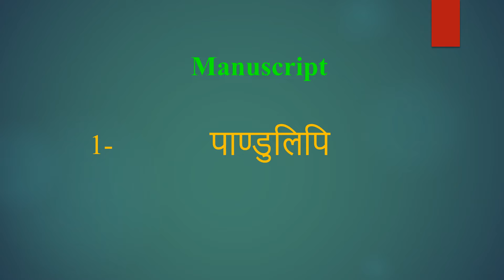Manuscript meaning in Hindi | Manuscript ka kya matlab hota hai | daily use English words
इस वीडियो में आप Manuscript का हिंदी में मतलब समझेंगे और साथ में Manuscript  का pronunciation भी सीखेंगें यानि की आप Manuscript के अर्थ के साथ साथ ये भी सीखेंगें की Manuscript को कैसे बोले या Manuscript को बोलने का सही तरीका क्या है

Let’s learn Hindi Meaning of Manuscript

Manuscript meaning in english

Manuscript Meaning in Hindi हिंदी में मतलब

Hindi Translation of Manuscript

Manuscript Meaning in Hindi Manuscript का मतलब हिंदी में

Manuscript Meaning in Hindi, Definition of Manuscript in Hindi

Manuscript Meaning Hindi Matlab Kya Hai Translate

Manuscript का हिंदी क्या होता है

Manuscript meaning in Hindi and English Manuscript का अर्थ हिंदी एवं अंग्रेजी में Manuscript definition in Hindi and English, Manuscript की परिभाषा हिंदी एवं अंग्रेजी में, Manuscript का मतलब, Manuscript माने क्या, Manuscript mane kya, Manuscript  ka matlab This video is showing answer of Manuscript  What is meaning of Manuscript in Hindi? इस video पर प्रश्न  Manuscript का मतलब हिंदी में क्या होता है? का उत्तर दिया गया है|, This video is showing answer of Manuscript What is meaning of Manuscript in English  इस पेज पर प्रश्न  Manuscript का मतलब अंग्रेजी में क्या होता है का उत्तर दिया गया है

pronunciation of Manuscript
English pronunciation of Manuscript
how to pronounce Manuscript